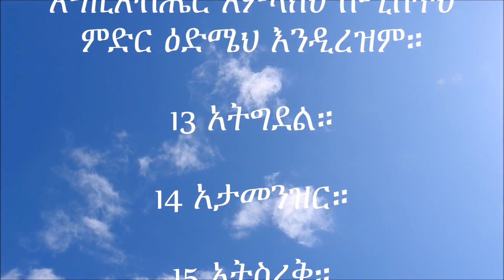አሠርቱ ትእዛዛት፤ ዘጸ. 20፥1-17